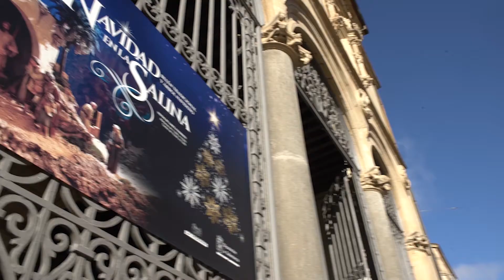Belen Diputación Salamanca